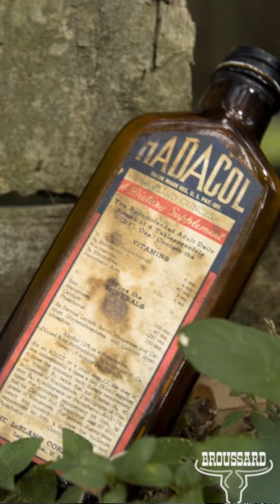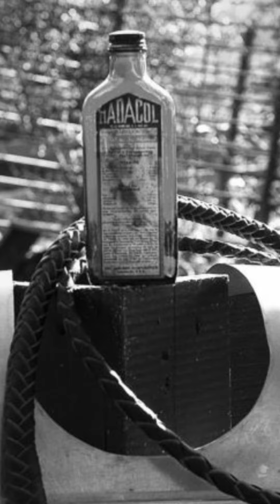The Man Behind Hadacol!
Discover the genius behind Hadacol, the revolutionary 1950's marketing plan by Senator Dudley LeBlanc. Dive into our blog and explore the fascinating story of a man who knew how to captivate an audience and create a buzz.
Thank you to my good friend Travis Matte for allowing us to use his music for our videos. God Bless Travis